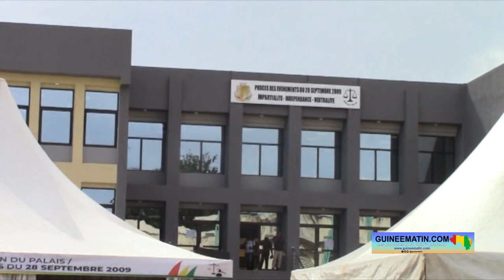Procès sur le massacre du 28 septembre 2009 : les avocats des accusés (Dadis et Cie) dénoncent